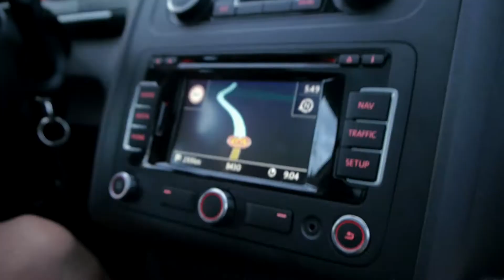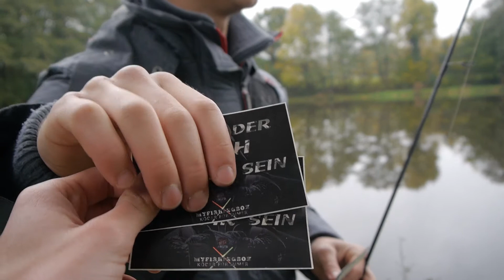Barsch-Angeln Rätzsee | Mecklenburger Seenplatte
Kleines Video von den Männers von Predator Fishing, die mit mir am Rätzsee unterwegs waren.

Kontaktiert mich über WhatsApp und ich sende Euch den aktuellen Katalog, Bilder und Tiefenkarten der Seen, falls Ihr Interesse an einem Angelurlaub in MeckPomm habt: 0172/5229416